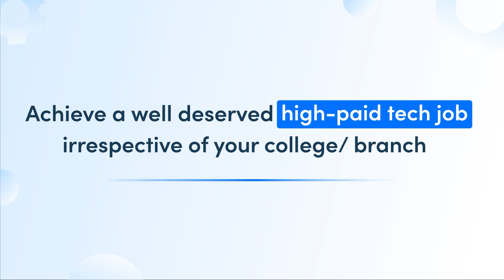🙌 My Quest to Build Skills for a Good Tech Job Ended at NxtWave Academy! 🙌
🌟 Join Varshini Raj from Warangal as she shares her inspiring journey with the NxtWave Academy program and how it's shaping her for a successful future in tech. 🌟

🎓 “Hi, I'm Varshini Raj from Warangal! Currently, I'm studying Computer Science in the 1st year of B.Tech at VNR VJIET, Hyderabad. My ultimate goal is to become a successful software engineer in the tech industry. I've always wanted to improve my technical skills, and I was searching for a platform that could equip me with all the relevant knowledge and help me achieve my dream.”

🤝 “That's when I discovered CCBP 4.0 Academy by NxtWave - the perfect platform for me to transform my future. I attended their webinar and was amazed to see the range of exciting 4.0 technologies available to students. I knew then this was the perfect fit for me.”

👨‍👩‍👧‍👦 “I'm grateful to have my parents' unwavering support as they supported me to become a CCBPian. One thing that opened my eyes was that CCBPians, whether from IIT or non-IIT colleges, are achieving good tech jobs!”

😍 “The interaction between students and mentors at NxtWave Academy is incredible! The joyful learning and stress-free atmosphere are irreplaceable. I strongly recommend NxtWave Academy to all those who are searching for a platform to build their technical skills and confidence.”

🎉 “The Independence Day Mega Challenge at NxtWave Academy brought out the best in me. I started working on my technical skills and was able to maintain the consistency.”

🙏 “I'm very thankful to my parents for helping me become a CCBPian, and I owe immense gratitude to NxtWave Academy for delivering such an outstanding education. There's no other platform like NxtWave Academy when it comes to launching your career powerfully in the tech industry.”

Choose among NxtWave’s flagship programs:

For those who finished 12th or in 2nd, 3rd year of college and want to learn like top 1% IITians, join our CCBP 4.0 Academy program to learn the most in-demand tech skills and receive support till you achieve ₹24 LPA tech job - irrespective of your college or branch.

‍For those final years and recent graduates, looking for an immediate tech job, enroll in Intensive 2.0 program, A Proven Program To Make You a Software Developer.